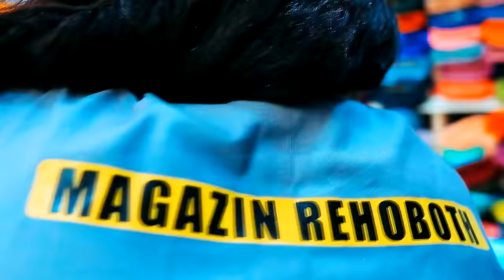Abahungu ntibashaka kuturongora//SUGAR MAMY zatwiciye ubuzima//MONIA FLEUR abivuze vyose'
naolewa